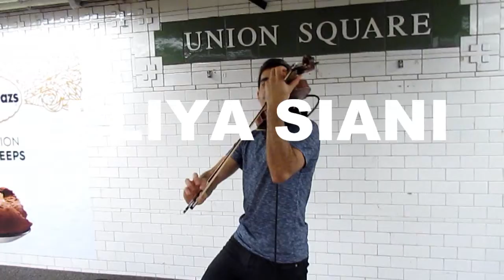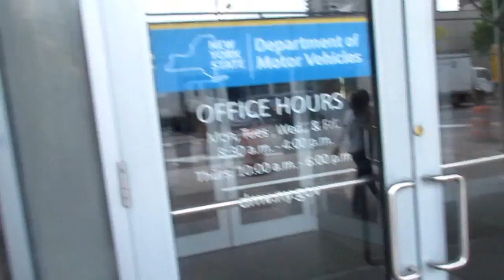TRYING TO GET MY PERMIT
In this video I run into the violin player Eliya Siani. As I go to try to get my permit which ends up being a epic fail. Since I did not have any of the paper work I needed to take my test. But I am going to try this again. When I get the money to do so. This is what I have to do if I ever want to get my driver licence. And also if I ever want to get my car. Which I plan to  turn into a daily drifter.

YOU CAN FIND ELIYA SIANI ON

 LINK CAN BE FOUND BELOW
VVVVVVVVVVVVVVVVVVVVVVV